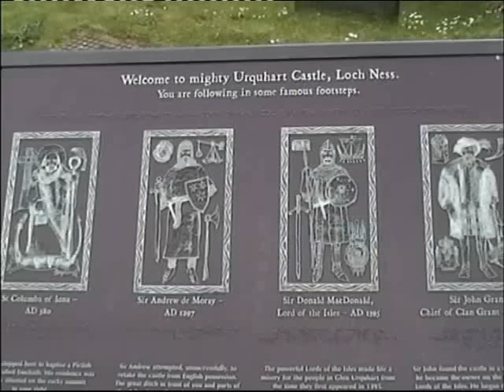Royaume Uni Ecosse chateau et lac du Loch-Ness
( merci de noter la vidéo )                                                                                                      les chateaux d'écosse sont magnifiques placés dans un nature sauvage et hostile parmi ceux-ci,il y a le chateau du  loch-ness et sa légende qui fait partie du paysage Le Loch Ness est un lac qui se trouve à 150 Km au nord de Glasgow et dans la région des
Highlands. Fort Augustus et Inverness sont les villes qui l'entourent.Avec 40 Km de long, 2 Km de large et 230 m de profondeur, le Loch Ness est le plus vaste plan d'eau douce de Grande-Bretagne. Loch, en écossais, signifie "lac". Celui-ci est situé sur le Great Glen, une faille de l'écorce terrestre qui traverse le cœur de l'Écosse. La région qui l'entoure est encore relativement peu explorée, tandis que, sous l'eau, la visibilité est très réduite à cause des particules en suspension. Le Loch Ness est caractérisé par sa remarquable stabilité thermique : la température générale de ses eaux ne varie guère de plus d'un demi degré tout au cours de l'année. En moyenne, les eaux du lac sont à 5,5 °C. En été, les eaux de surface peuvent monter jusqu'à 12°C.Le lac, qui est à 16 m au-dessus du niveau de la mer, communique avec celle-ci par la rivière Ness. Il y a dix mille ans, quand les glaciers recouvraient l'Écosse, la faille du Loch Ness devait communiquer avec la mer. Une fois le poids de ces glaciers disparu, le sol s'est soulevé de 16 m, isolant  les eaux du lac.